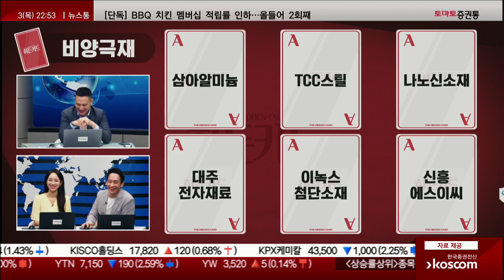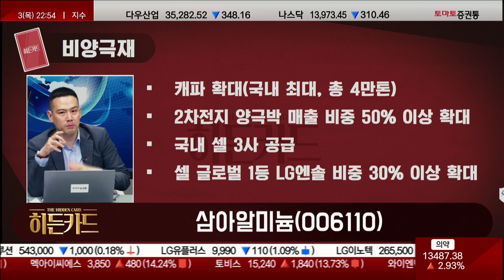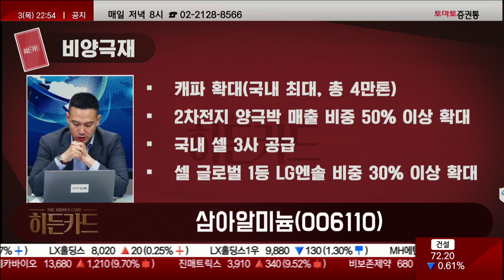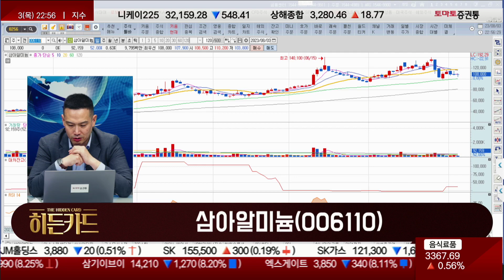2차전지 비양극재 상승 모멘텀 유효 / 삼아알미늄(006110) [김지훈 대표(김지훈의 훈훈한주식)_히든카드]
▶김지훈 대표(김지훈의 훈훈한주식)
▷김지훈 대표 : 2차전지 비양극재도 상승 모멘텀 여전히 유효
- 2차전지 글로벌 성장 연평균 33%
  양극재 50%, 비양극재 40% 이상 성장
- 케펙스(CAPEX) 투자 확대
- 기술적 진입장벽·글로벌 레퍼런스…독점적 지위

· 히든카드 : 삼아알미늄(006110)
· 후보군 : 삼아알미늄, TCC스틸, 나노신소재, 대주전자재료, 이녹스첨단소재, 신흥에스이씨
- 캐파 확대(국내 최대, 총 4만톤)
- 2차전지 양극박 매출 비중 50% 이상 확대
- 국내 셀 3사 공급, 셀 글로벌 1등 LG엔솔 비중 30% 이상 확대